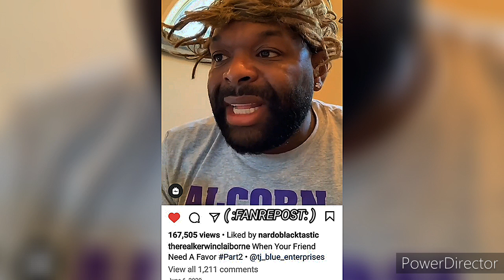KERWIN CLAIBORNE HOW I'M NOT AT WORK/IF I'M LYING I'M🛩️'N HILARIOUS voiceover SKIT'S